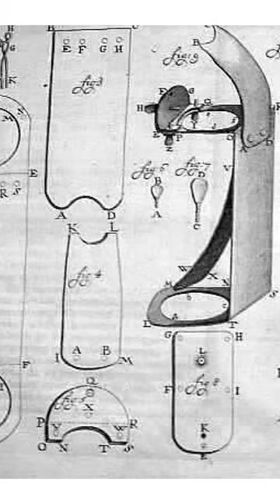Story Behind The World's First Microscope 🔎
This content is edited and shared only for the purpose of education/entertainment.